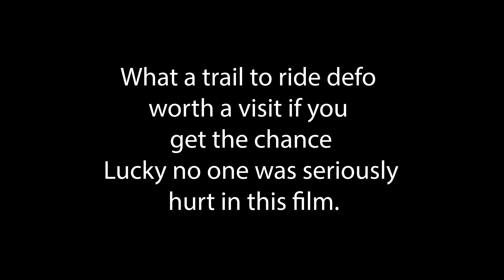FOREST OF DEAN - GBU WITH CRASH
Sending it down the new GBU line at Forest of Dean.
downhill